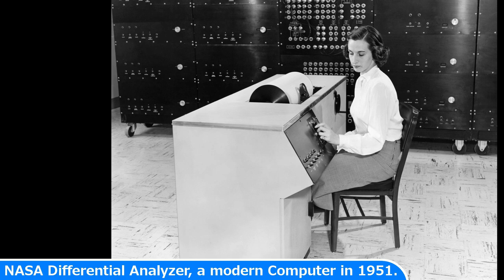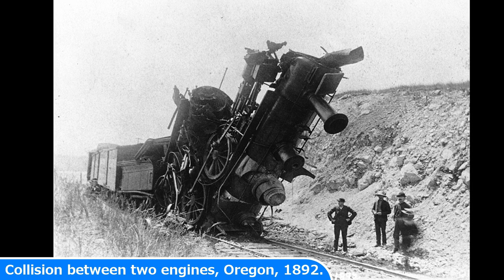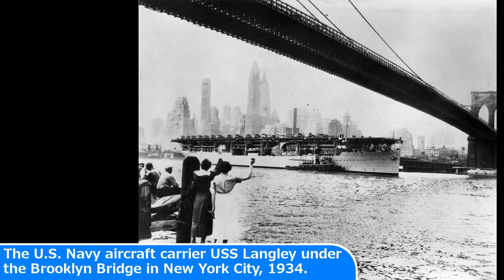28 AWESOME Old Photos Showing History In A Different Light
28 AWESOME Old Photos Showing History In A Different Light

Today's Historic Photos: